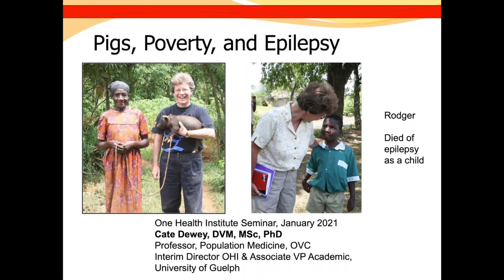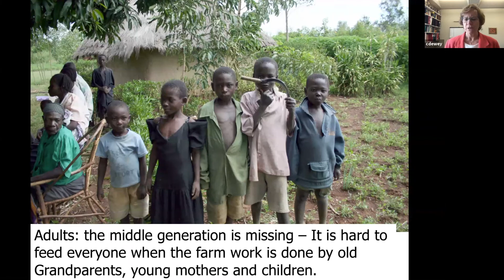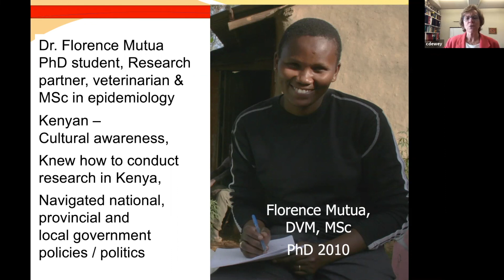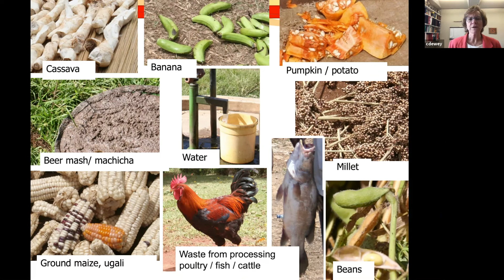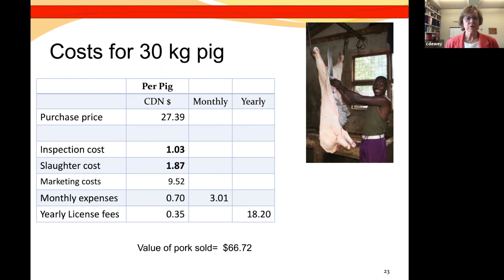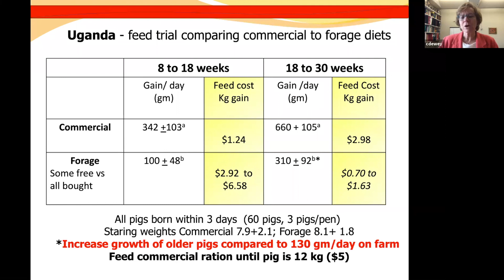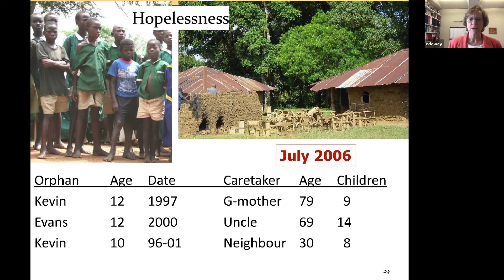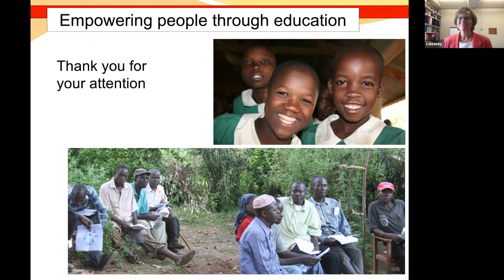Pigs, poverty, and epilepsy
The One Health Institute kicked off its seminar series with the Director of the One Health Institute, Dr. Cate Dewey!

Dr. Cate Dewey received her DVM from the University of Guelph in 1979 and after working in private veterinary practice, returned to the university to earn a MSc in clinical studies and a PhD in epidemiology in 1988 and 1992 respectively. From there, she became an assistant professor at the University of Nebraska before returning to the U of Guelph in 1995. Dr. Dewey is a Professor of Swine Health Management and Epidemiology in the Department of Population Medicine, at the Ontario Veterinary College. She was the Department Chair of Population Medicine from 2006 to 2017. Currently, she is the Associate Vice President Academic and the Interim Director of the One Health Institute. Today, she will describe the One Health work she conducted in East Africa from 2006 to 2018.

Dr. Dewey spoke about her decade-long research project in rural Kenya where she worked with smallholder pig farmers to improve pig and community health by educating farmers on the epilepsy-causing parasite transmitted from pigs to humans.